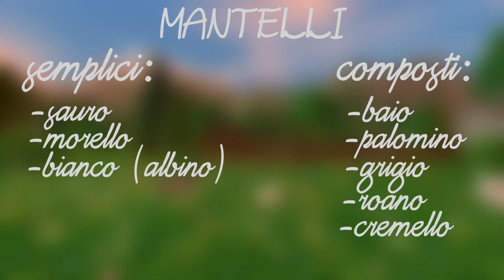[SSO] Il Manuale del cavallo #2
Oggi vi ho portato la seconda parte del manuale del cavallo, in cui parlo di tutti i manti dei cavalli.
Vi abbraccio forte💕

CAPITOLI ↴
 00:00 ↝ Pre-Intro
 00:27 ↝ Intro
 01:12 ↝ Mantelli
 01:46 ↝ Mantelli semplici
 02:16 ↝ Mantelli composti
 05:48 ↝ Manti Particolari
  06:15 ↝ Outro

                         Italiana 🇮🇹

                STAR STABLE ONLINE
    ✮Nome:  Melania Jewellove
     ✮Server:  Banana Island (Italiano)
      ✮Club: -
       ✮Livello: 21

                        ALICIA ONLINE
                        ✭Nome:  Pirulla
                          ✭Livello:  60+

☁️Domande frequenti☁️

☆Con che cosa editi?
      ⭒KineMaster

☆Con che cosa registri?
      ⭒Bandicam

☆Posso incontrarti?
     ⭒Certo!

☆Possiamo diventare amici?
     ⭒Purtroppo non posso a causa del numero limitato di amici, ma possiamo comunque incontrarci.

☆Possiamo fare un video insieme?
      ⭒Scusate, ma non faccio video individualmente...